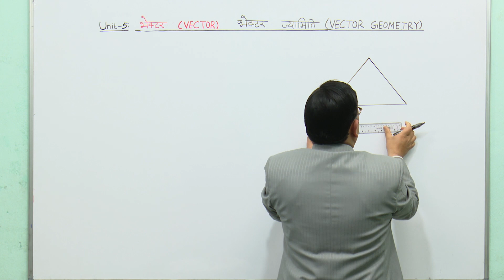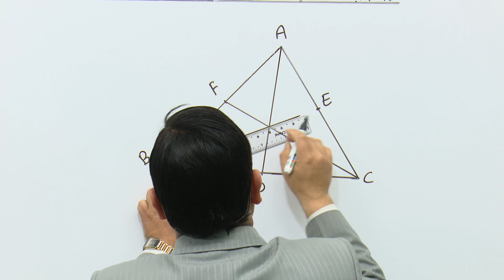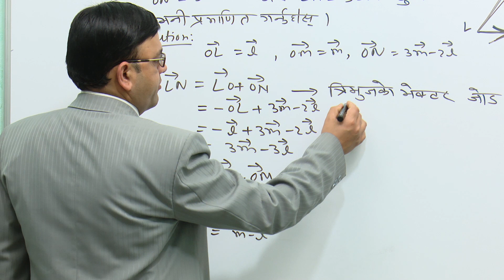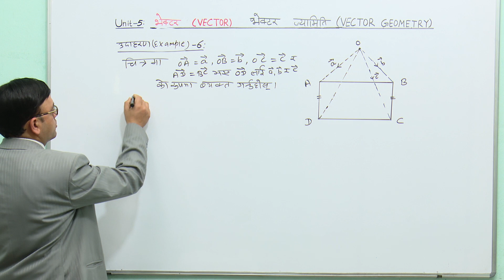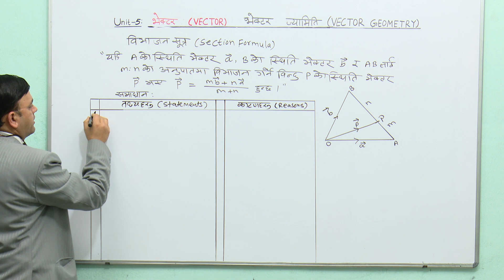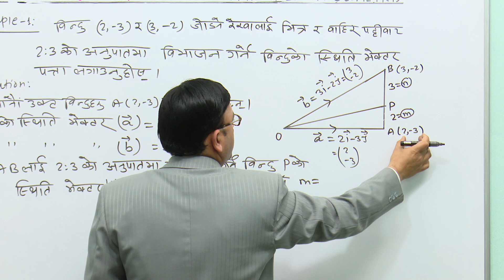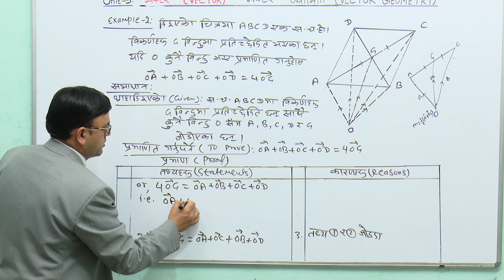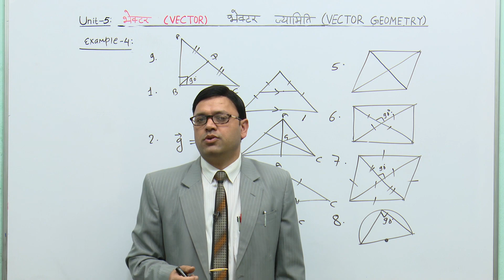Class 10 Optional Math Unit 5 (Part 2)